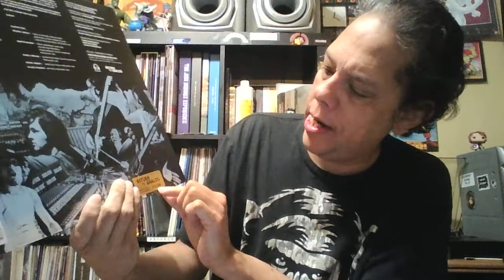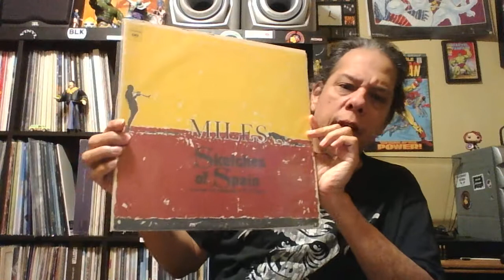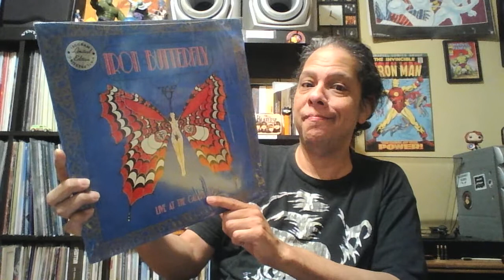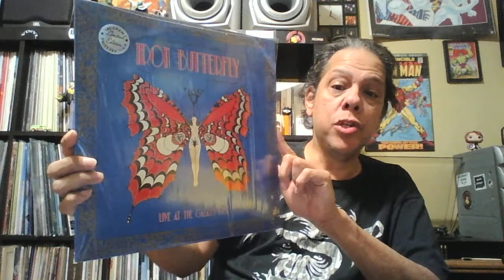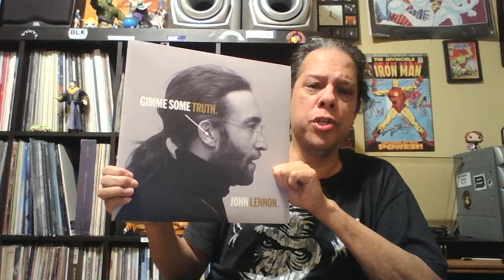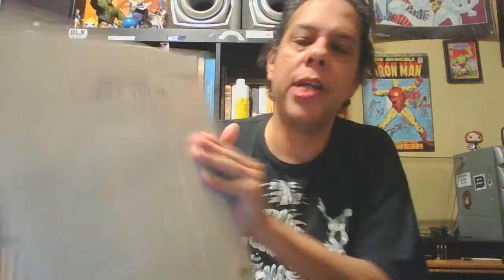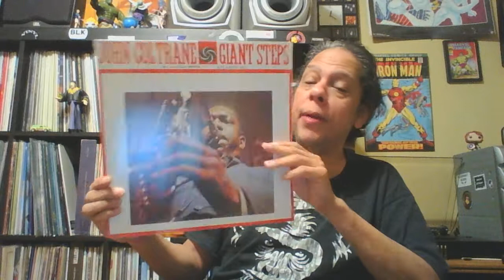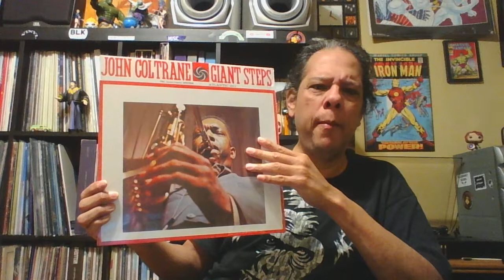In the life of ProgHat...Some new records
Just doing a morning chat video. Showing some new records...